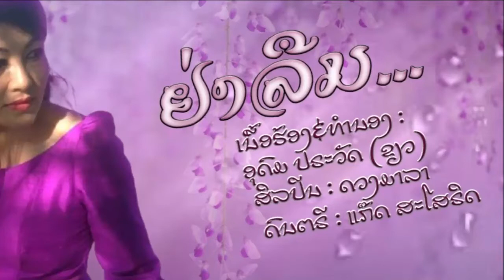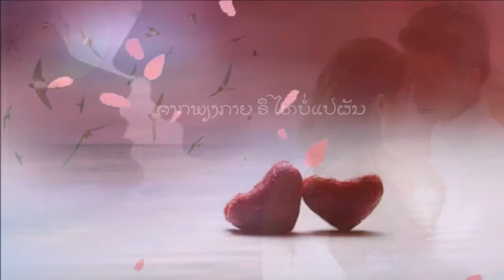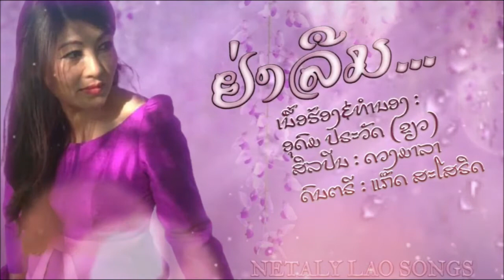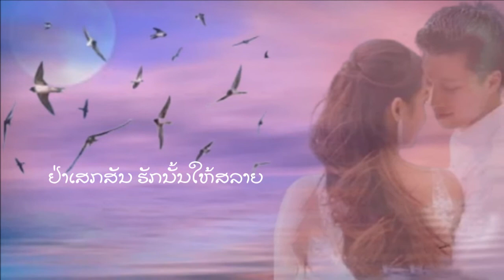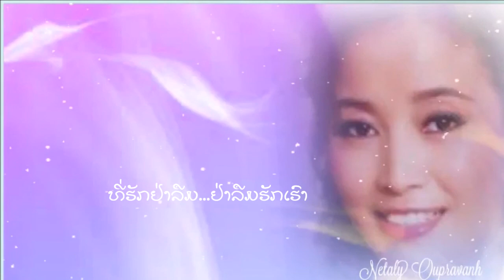ຢ່າລືມ...ເນື້ອຮ້ອງ&ທຳນອງ : ອຸດົມ ປຣະວັດ (ຂຽວ)ສິລປີນ : ດວງມາລາ ດົນຕຣີ : ແກ໊ດ ສະໂສຣິດ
ຢ່າລືມ...
ເນື້ອຮ້ອງ&ທຳນອງ : ອຸດົມ ປຣະວັດ (ຂຽວ)
ສິລປີນ : ດວງມາລາ
ດົນຕຣີ : ແກ໊ດ ສະໂສຣິດ